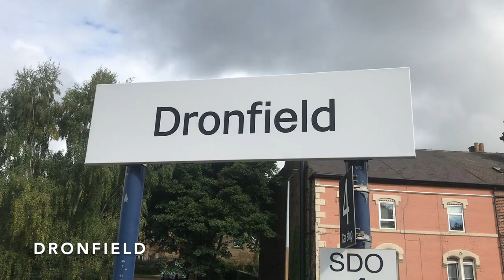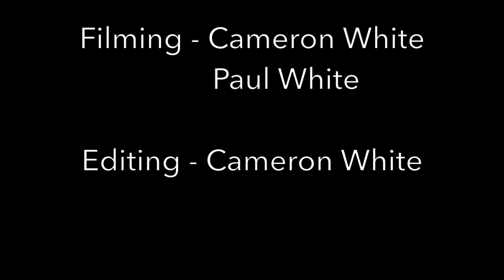Hellfire Class 37 Thrash with 37510 & 37601 10th & 11th September 2021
In this video, we capture Class 37 thrash on Barrow Hill Beer Festival Shuttles from Derby to Barrow Hill Roundhouse making a stop at Chesterfield and going via Sheffield on the morning run only for the Barrow Hill Roundhouse Real Ale Festival.

These shuttles would be operated by 37510 Orion on Friday 10th & 37601 Perseus on Saturday 11th September 2021.

10th September 2021:

We start the video at Dronfield on the challenging 1 in 102 incline towards Bradway Tunnel as 37510 climbs up the gradient.

After Dronfield, we capture 37510 at Hagg Hill as she charges away from a stop at Chesterfield, making her way back to Derby with a brilliant two tone. Minutes later around the corner from Hagg Hill she is also seen at Clay Cross.

Later on in the afternoon, we see her powering away from Chesterfield at Hasland in the rain.

In the late evening, we capture 37510 making her final drop off at Chesterfield of day where she is seen thrashing out of the station making a very fine and loud departure to make a brilliant end to the day!

11th September 2021:

The shuttles this day were meant to be hauled by 37800 Cassiopeia but due to her failing she was replaced by 37601 Perseus, with very little different locations available to choose from without repeating ourselves, we would only capture the first morning run only

We first capture 37601 at Tapton Bridge in Chesterfield as she departs Chesterfield and growls her way north towards Dronfield & Sheffield.

A second shot in Chesterfield was planned but due to filming 45699 Galatea on The Coast to Coast Express at Chinley prior to seeing 37601 and late running trains in Sheffield it was decided to capture another shot at Dronfield where 37601 is seen charging up the 1 in 102 gradient to end off the video.

Overall a fantastic 2 days capturing Class 37s at their best and the Rail Operations Group certainly put on a brilliant show!